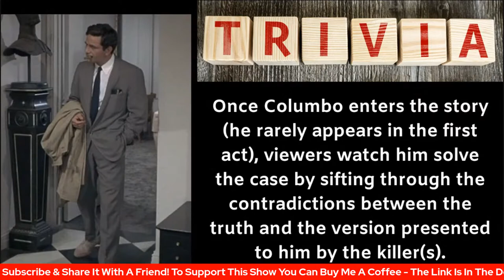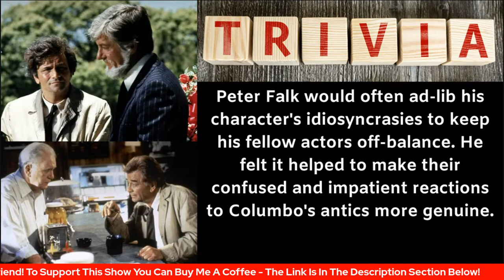COLUMBO TRIVIA On The Classic TV LIVE TRIVIA Show - Peter Falk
In this episode of Classic TV LIVE Trivia, We will take a look at the Classic TV Show COLUMBO starring Peter Falk!

This will include COLUMBO Facts, Brief history of the show, and a brief summary of some of the Guest Stars that appeared on COLUMBO.  Then we will have a list of COLUMBO TRIVIA!

Columbo is a crime drama television series starring Peter Falk as Lieutenant Columbo, a homicide detective with the Los Angeles Police Department.

After two pilot episodes in 1968 and 1971, the show originally aired on NBC from 1971 to 1978 as one of the programs of The NBC Mystery Movie. Columbo then aired less frequently on ABC from 1989 to 2003.

✅ Purchase COLUMBO DVDs

✅ To Support Classic TV LIVE You Can Buy Me A Cup Of Coffee

Thank You For Stopping By My YouTube Channel! Have A Great Day!

Bob Griggs
Classic TV LIVE Trivia
TV Show Trivia Quiz YouTube Channel

✅ Chapters:
00:00 Introduction
00:17 Columbo is an American crime TV series starring Peter Falk.
01:02 Columbo is a homicide detective whose trademarks include his rumpled beige raincoat.
01:17 Columbo's catchphrase is  "Just one more thing".
01:32 Columbo's format is sometimes referred to as a "howcatchem".
02:17 Columbo will try to lure the killer into a false sense of security.
02:32 The Columbo series featured many Guest Stars as murderers, with Robert Culp, Jack Cassidy, Patrick McGoohan, George Hamilton and William Shatner.
04:01 Gene Barry as Dr. Ray Fleming.
04:17 Eddie Albert as Maj. Gen. Martin Hollister.
04:32 Don Ameche as Frank Simpson.
04:48 Lew Ayres as Dr. Howard Nicholson.
05:02 Anne Baxter as Nora Chandler.
05:16 Sorrell Booke as Bertie Hastings & J.J. Stringer.
05:32 Theodore Bikel as Oliver Brandt.
05:47 Roscoe Lee Browne as Dr. Steadman.
06:02 Johnny Cash as Tommy Brown.
06:17 Ida Lupino as Doris Buckner & Edna Brown.
06:32 Myrna Loy as Lizzy Fielding.
06:46 John Cassavetes as Alex Benedict.
07:02 Pat Morita as The House Boy).
07:16 Dabney Coleman as Sergeant Murray & Hugh Creighton.
07:32 Billy Connolly as Findlay Crawford.
07:46 Jackie Cooper as Nelson Hayward.
08:01 Jamie Lee Curtis as an unnamed waitress.
08:16 Tyne Daly as Dolores McCain & Dorothea McNally.
08:31 Shera Danese Peter Falk's 2nd wife appeared in 6 episodes.
08:47 Faye Dunaway as Lauren Staton.
09:01 Maurice Evans as Raymond.
09:17 Jose Ferrer as Dr. Marshall Cahill.
09:32 Ruth Gordon as Abigail Mitchell.
09:46 Lee Grant as Leslie Williams.
10:01 Valerie Harper as Eve Babcock.
10:17 Sally Kellerman as Liz Houston.
10:31 Martin Landau as Dexter/Norman Paris.
10:47 Ross Martin as Dale Kingston.
11:02 Roddy McDowall as Roger Stanford.
11:17 Ricardo Montalbán as Luís Montoya.
11:31 Leonard Nimoy as Dr. Barry Mayfield.
11:47 Suzanne Pleshette as Helen Stewart.
12:02 Little Richard as himself.
12:17 Rip Torn as Leon Lamarr.
12:31 Dick Van Dyke as Paul Galesko.
12:47 Columbo's car is a 1959 Peugeot 403 convertible.
13:01 Lieutenant Columbo had a dog as a partner.
13:16  Bing Crosby was the first choice to play Columbo, but he declined.
13:32 Peter Falk would often ad-lib his character's idiosyncrasies.
13:47 "Murder by the Book", was directed by Steven Spielberg.
14:02 Peter Falk appeared in character as Columbo at The Dean Martin Celebrity Roast of Frank Sinatra in 1978.
14:17 The Series Columbo received numerous awards.
14:31 Nicholas Colasanto, directed two "Columbo" episodes.
14:47 A life-sized, bronze statue of Peter Falk stands on Falk Miksa Street in Budapest, Hungary.
15:01 Bruce Kirby appeared in 9 episodes of Columbo.
15:16 William Link wrote a collection of Columbo short stories.
15:31 Columbo aired once a month on Wednesday nights.
15:47 Columbo Trivia End Screen